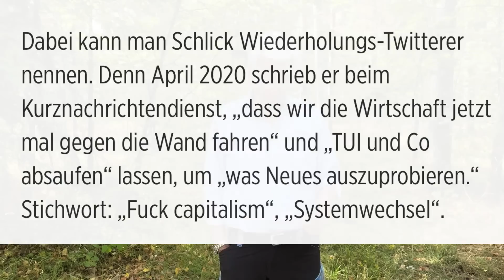Nie wieder Sozialismus in Deutschland!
"Wir erweitern Horizonte"

oder
via Anruf unter 𝟎𝟏𝟑𝟕 𝟕𝟕𝟕 𝟎 𝟒𝟕𝟕 𝟏
(Jeder Anruf kostet 1 Euro aus dem deutschen Festnetz - Handy etwas teurer)

Oder: via Überweisung an:
𝐈𝐁𝐀𝐍: 𝐃𝐄 𝟐𝟏 𝟕𝟔𝟎𝟓 𝟎𝟏𝟎𝟏 𝟎𝟎𝟏𝟑 𝟗𝟔𝟑𝟓 𝟖𝟐
𝐁𝐈𝐂: 𝐒𝐒𝐊𝐍𝐃𝐄𝟕𝟕𝐗𝐗𝐗
𝐁𝐚𝐧𝐤: 𝐒𝐩𝐚𝐫𝐤𝐚𝐬𝐬𝐞 𝐍ü𝐫𝐧𝐛𝐞𝐫𝐠

Herzlichen Dank!